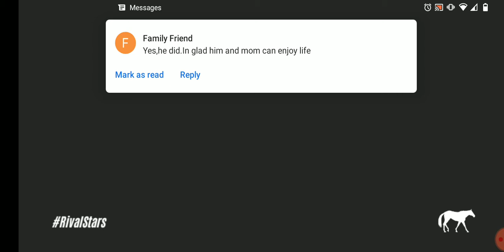Rival Stars Horse Racing. Filly Diana.